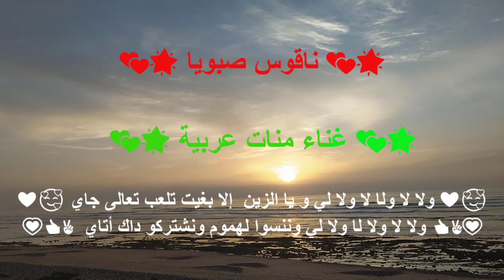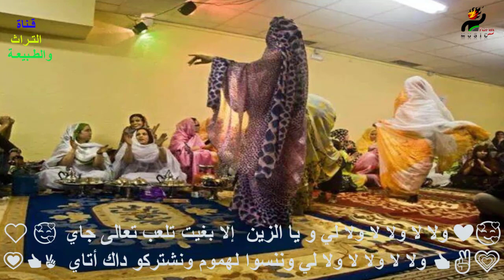ناقوس صبويا 🌟 منات عربية 🥰 و يا الزين إلا بغيت تلعب تعالى جاي ✌ وننساو لهموم ونشتركو داك أتاي ✌👍💗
🌟💕 ناقوس صبويا 🌟💕

🌟💕 غناء منات عربية 🌟💕

❤️🥰 ولا لا ولا لا ولا لي و يا الزين  إلا بغيت تلعب تعالى جاي ❤️🥰
💗✌👍 ولا لا ولا لا ولا لي وننساو لهموم ونشتركو داك أتاي  ✌👍💗

 ناقوس صبويا 🌟 منات عربية❤️🥰  ولا لا ولا لي و يا الزين  إلا بغيت تلعب تعالى جاي 🥰✌👍ولا لا ولا لي وننساو لهموم ونشتركو داك أتاي  ✌👍💗